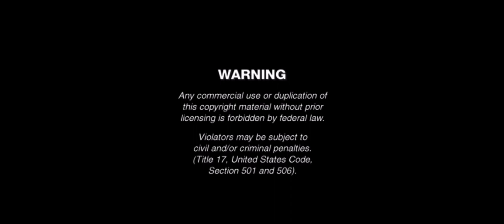Opening to Boo! Country Adventures DVD (2010)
List they are

1. Lionsgate warning screen

2. HIT Entertainment logo

3. Lionsgate home entertainment

4. Bob the builder ready steady build dvd trailer

5. Timmy time DVD Promo

6. Thomas and friends Misty island rescue DVD Promo

7. Hit Entertainment autoplay

8. Boo! intro